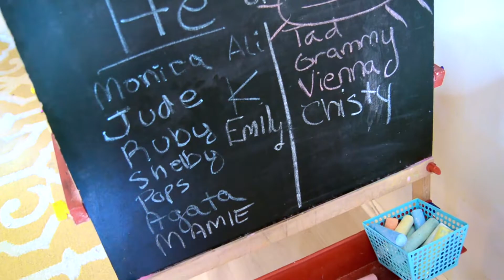Gender Reveal Baby 3! | Santa Monica Monica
Hey guys!  Our gender reveal baby 3 video is here! Watch to see our what our little tie breaker will be!

📚HIGHLY RECOMMENDED BOOKS/RESOURCES PREGNANCY AND NEWBORN!!
Ina May's Guide to Childbirth
Breastfeeding made simple
Diaper Free
Whole brain child

Documentary: The Business of Being Born (available on Netflix)

🔴 EQUIPMENT
Ring Light
Low priced microphone
Hard drive